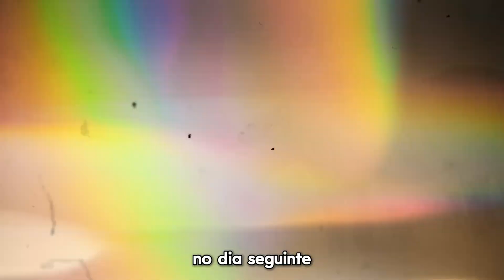PARÁBOLA DO FAZENDEIRO: REFLEXÃO CHINESA QUE TODOS DEVIAM CONHECER.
🌟 A Fábula do Fazendeiro 🌟

Você já se perguntou se a sorte e o azar são realmente o que parecem? 🤔 Em nossa nova história, “A Fábula do Fazendeiro: Sorte ou Azar?”, vamos explorar uma antiga fábula que mostra como as coisas podem não ser o que parecem à primeira vista.

Conheça a história de um fazendeiro e seu filho, e descubra como eventos aparentemente ruins podem se transformar em grandes bênçãos e vice-versa. 🌾🐎

Assista agora para entender a verdadeira lição por trás desta fábula! 🌟